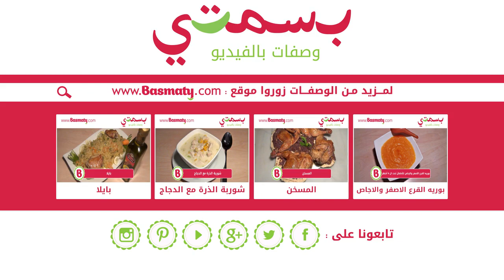كبة البطاطا بحشوة السبانخ : وصفة من بسمتي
كبة البطاطا بحشوة السبانخ المقلية واللذيذة نقدمها لكم خطوة بخطوة بالفيديو من بسمتي لتتعلموا تحضيرها بغاية السهولة والمتعة لمذاق ولا أشهى ينال إعجاب الجميع.

للحصول على وصفة كبة البطاطا بحشوة السبانخ ، اضغطوا على الرابط